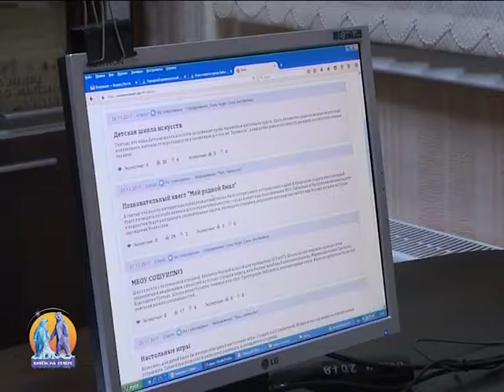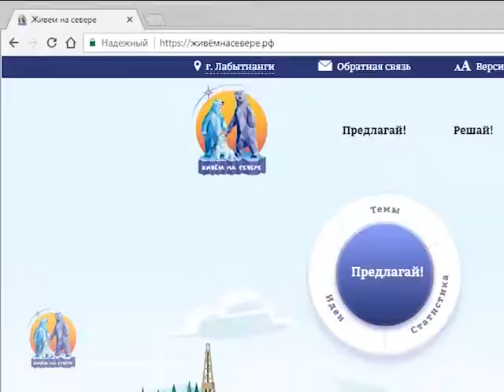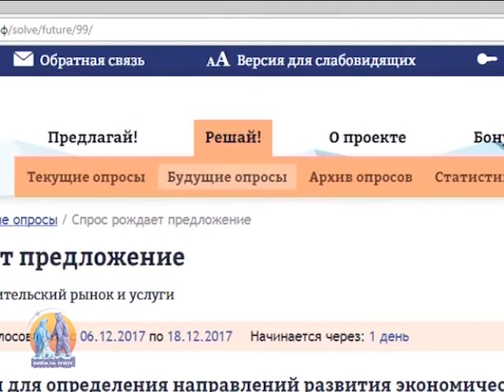«Живём на Севере» - начинается голосование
В Лабытнангах  планируется создание электронной энциклопедии о людях различных профессий, внесших заметный вклад в становление и развитие города